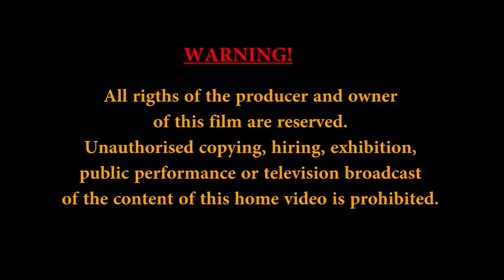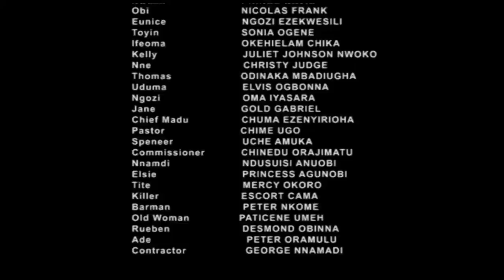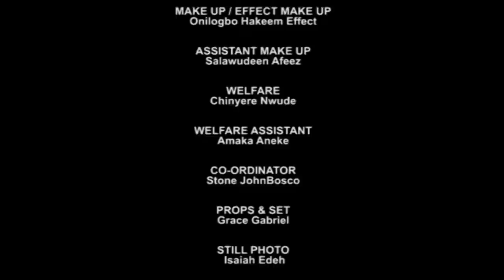VANITY SEASON 4 - LATEST 2015 NIGERIAN NOLLYWOOD MOVIE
See The Movies as arranged below ...

First ...

African Movie, Nigerian Movie, Nollywood Occult Movie,